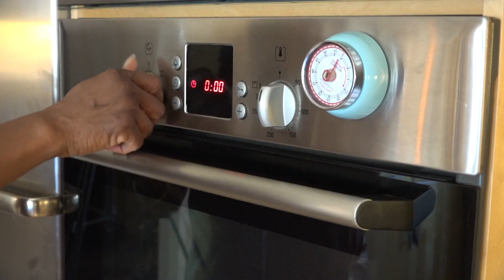Matfisk möter Gladys Del Pilar